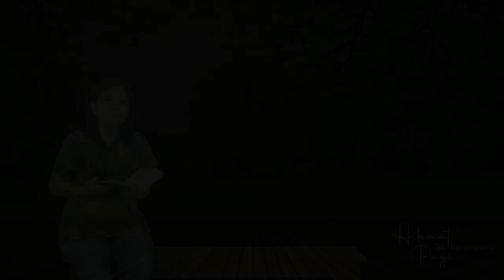HIKMAT PAGI | Jumat, 7 Mei 2021 | Pdt. Utomo, M.Div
"Pribadi yang Rendah Hati"